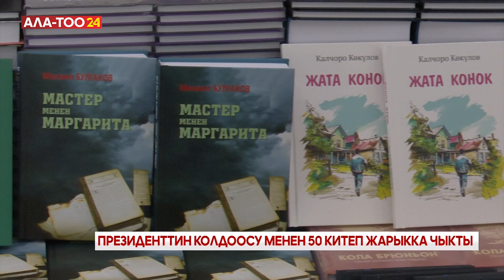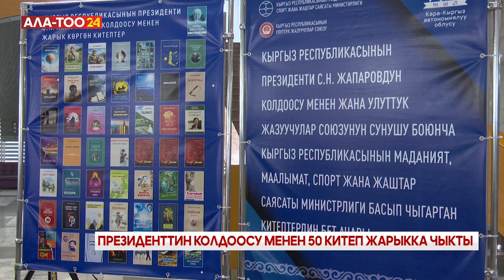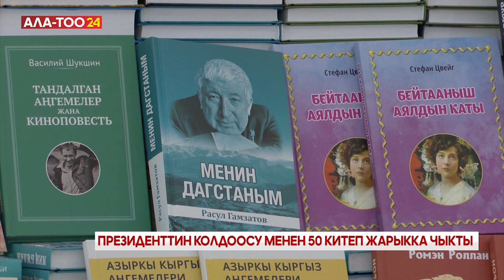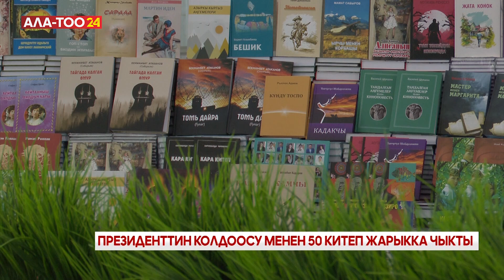Президенттин колдоосу менен 50 китеп жарыкка чыкты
Кара-Кыргыз автономиялуу облусунун түзүлгөндүгүнүн 100 жылдыгына карата, Президент Садыр Жапаровдун тапшырмасы жана колдоосу менен эки миң нускада 50 жаңы китеп жарык көрдү.